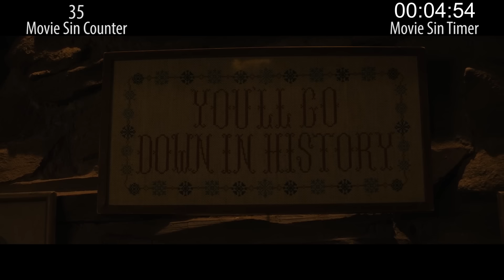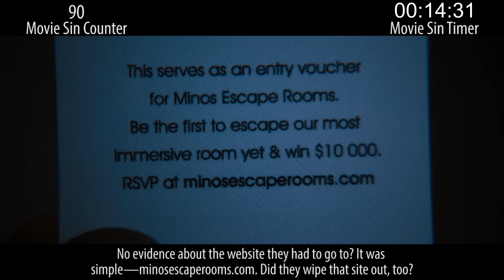Everything Wrong With Escape Room In 17 Minutes Or Less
It's like Saw, but with rooms. And sins. Escape Room has so many sins.

Thursday: Superhero sins.